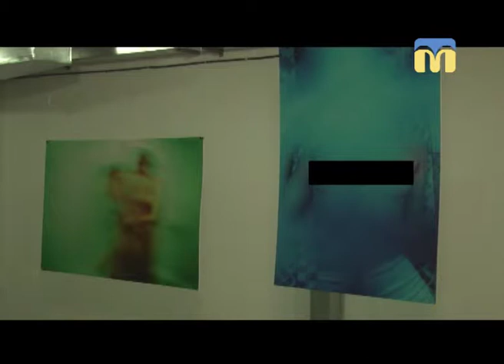08.10.2018. Новини. 08:00